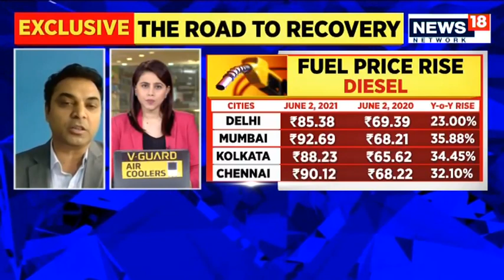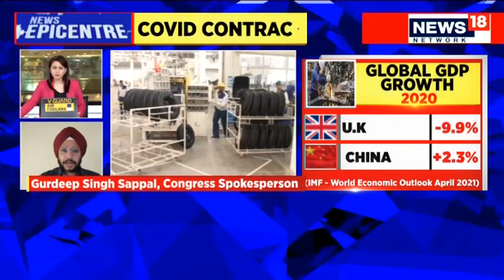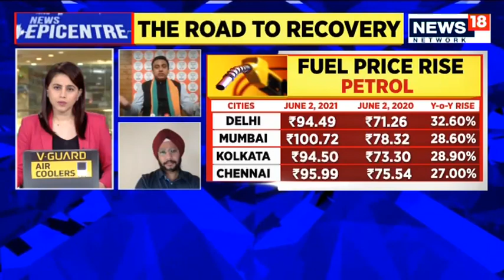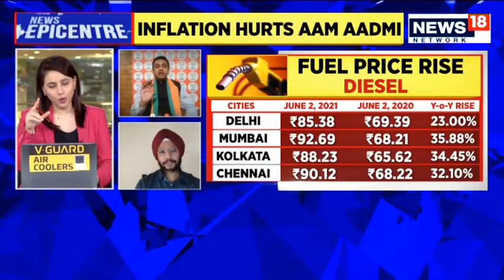Recovering From Pandemic Punch To Economy | News Epicentre | Marya Shakil | CNN News18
India tackling economic crisis amid a pandemic: Covid contracts the GDP.

Indian economy grew a 1.6 per cent in the January-December quarter, data released by the National Statistical Organisation (NSO) showed on Monday. India’s gross domestic product (GDP) growth has been severely affected by coronavirus pandemic during the fiscal ended in March. The economy contracted 7.3 per cent in the financial year 2020-21. It was better than what Reserve Bank of India and the Ministry of Statistics and Programme Implementation had forecast earlier.

The gross value added (GVA) in the March quarter stood at 3.7 per cent. For FY21, GVA declined 6.2 per cent. Only two sectors bucked the trend of negative GVA growth — Agriculture, Forestry and Fishing (which rose 3.6%) and Electricity, Gas, Water Supply and other Utility Services (up 1.9%). GVA from Trade, Hotels, Transport, Communication and Broadcasting-related services recorded the sharpest decline of 18.2%, followed by Construction (-8.6%), Mining and quarrying (-8.5%) and Manufacturing (-7.2%).

India’s GDP growth witnessed a massive contraction of 24.4 per cent in the first quarter amid COVID-19 pandemic-led nationwide lockdown during the first quarter of FY21. During the July-September quarter, the GDP decline narrowed to 7.5 per cent. However, the country exited the technical recession phase when GDP growth had improved to 0.4% in the October-December quarter of 2020-21.

To stay updated on the go, download the News18 App: • Google Play Store

CNN-News18 is India’s most awarded English News Channel and is one of the most respected and and philosophy dynamic media brands in the country today. CNN-News18 has in a short time, redefined the limits and has set new standards for journalism in Indian news television through its differentiated programming of inclusive journalism the spirit of ‘Whatever It Takes'. CNN-News18 continues to be India’s window to the world and the world’s window into India. CNN-News18 has been awarded all the prestigious awards in the General News category in the country.